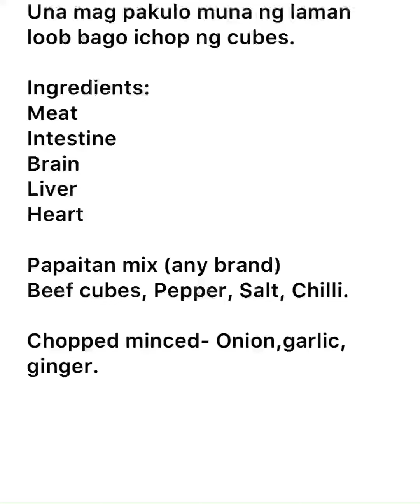SIMPLENG LUTO NG BEEF PAPAITAN. YUMMY!!😋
BEEF PAPAITAN. (EXOTIC FOOD)